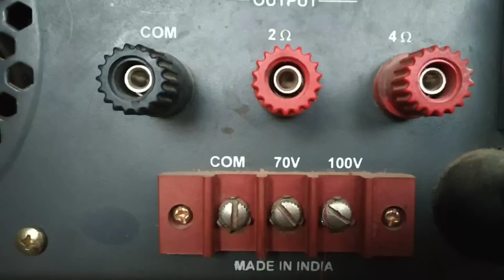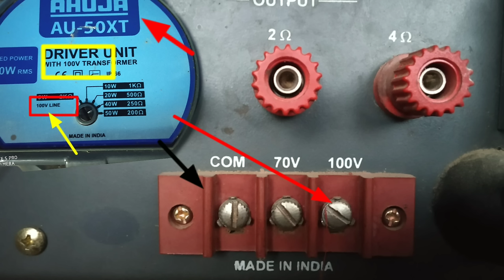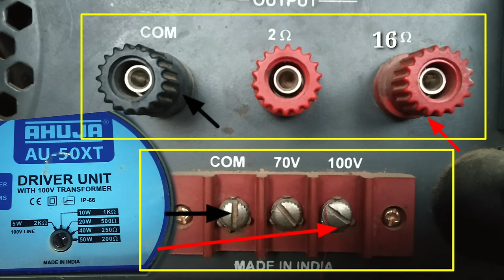Driver unit connection kaise kare ! Driver unit को किसमे लगाए 70v या 100v Full information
driver unit connection with amplifier

Hello dosto aaj ke es video me ham janenge ki Driver unit ko 70v me ya 100v me kon se Line me lagana hai to video ko End tak jarur dekhiye...